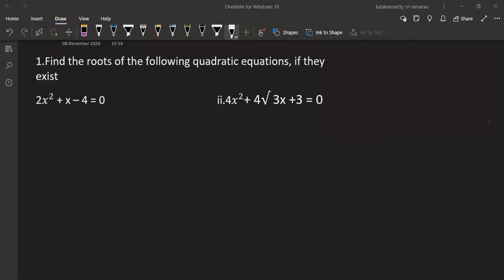Class 10 chapter 5 Quadratic Equations EX-5.3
Solve the quadratic equations using formula
i. X - 1/2 = 3 (x ≠ 0 )                 ii. 1/(𝑥+4)  - 1/(𝑥−7) = 11/30  (x ≠ -4,7)